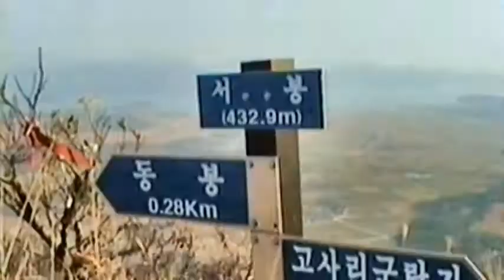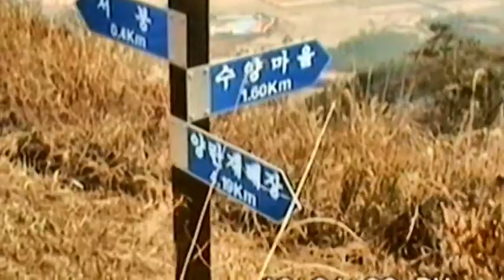0037 1 덕룡산강진 001128 R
전남 강진 두륜산 줄기 북편, 이주 중기 실학자인 다산 정약용이 유배되어 18년동한 머물렀던 초당이 있는 암봉으로 이루어진 덕룡산을 2000년도 선천-소석재-1~4봉-동봉-서봉-수량재-분재원 코스로 다녀온 아나로그 재 편집 영상.